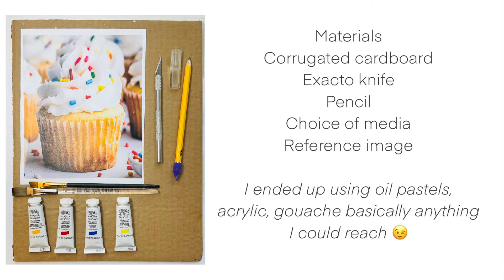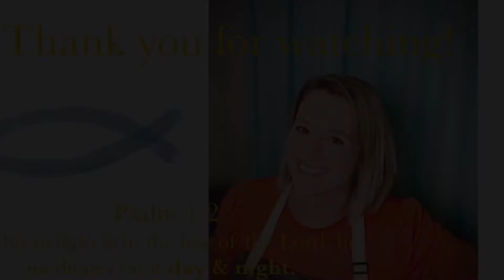Corrugated Cardboard Art: with instructions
STOP using CANVAS try CARDBOARD!  Recycle and save some money

A special painting!  Incorporate CARDBOARD and save money!  Hidden tutorial on how to use an ex-acto knife to remove the top layer of paper from the cardboard and expose the texture.

Watch out cardboard does warp after it dries…but hey you get what you pay for! Ha!

Using cardboard as the canvas you can "reveal" the ridges within and give your piece that extra little something special.

Thank you to my creator who has given me all talent and ability! Praying it brings others joy and continues to point to Jesus! The ultimate artist is God Almighty.

Materials
Cardboard
Exacto knife
Acrylic paint
Gouache
Oil pastels

Terms and vocabulary
Aerial perspective
Value
Contrast
Composition
Negative space
Texture

Art History
If you love working with found & recycle materials and found objects be sure and check out these famous artist…

Deborah Butterfield

Louise Nevelson

Let me know how it goes in the comments below!

recycling art
simple and cheap art
mixed media art lesson
acrylic painting
acrylic painting for beginners
painting tutorial
creative uses for cardboard
classroom art